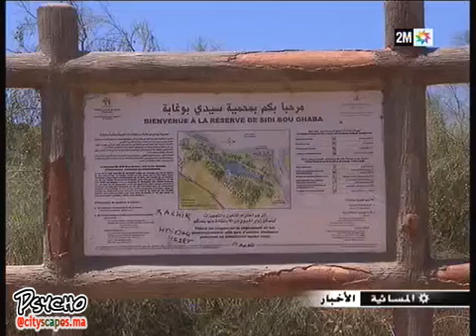محمية سيدي بوغابة